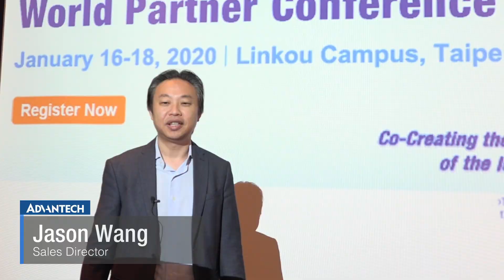Let's Build a Better AIoT Future at Advantech Service-IoT World Partner Conference